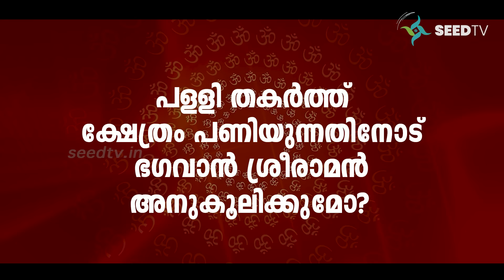പള്ളി തകർത്ത് ക്ഷേത്രം പണിയുന്നതിനോട് ഭഗവാൻ ശ്രീരാമൻ അനുകൂലിക്കുമോ? I Questions and Answers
പള്ളി തകർത്ത് ക്ഷേത്രം പണിയുന്നതിനോട്  ഭഗവാൻ ശ്രീരാമൻ അനുകൂലിക്കുമോ? I സംശയനിവാരണം(Questions and Answers)